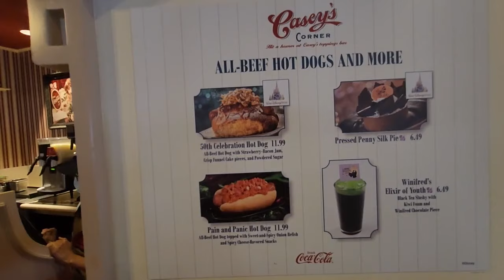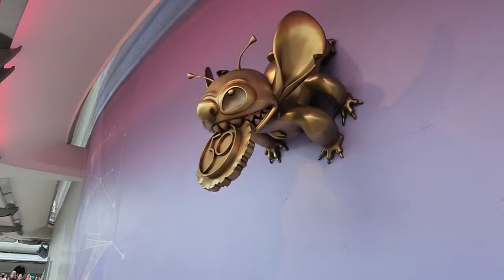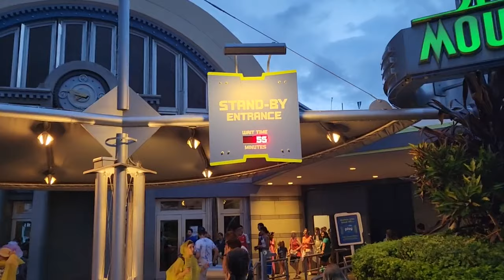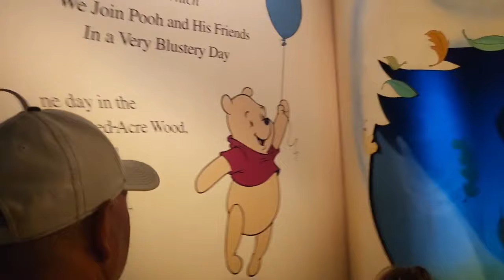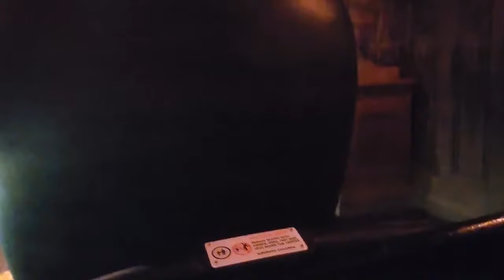Rainy Seven Dwarfs Mine Ride!! Magic Kingdom on a rainy night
Come join us on a rainy Magic Kingdom night as we try to make our way through Tomorrowland to Fantasyland.  We enjoy the Seven Dwarfs Mine Ride in the rain.  Fun for everyone.